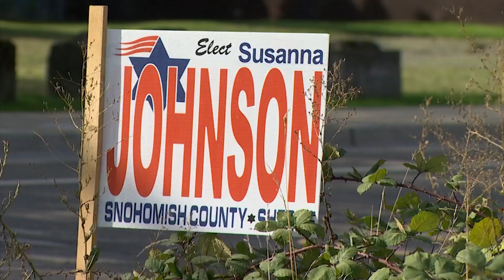33-year law enforcement veteran challenging incumbent in race for Snohomish County Sheriff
The race for Snohomish County Sheriff pits two very different candidates against one another.

One candidate is pushing for change. The other says he is the change that has been needed in the office.

They are both veterans of the Snohomish County Sheriff's Office.

Adam Fortney rose through the ranks as a graveyard patrol sergeant to become sheriff four years ago.

"I am incredibly proud of the things we have done," says Fortney.

Susanna Johnson spent 30 years with the sheriff's office only to retire quite briefly before joining the Bothell Police Department as a deputy chief.

She now wants Fortney's job.